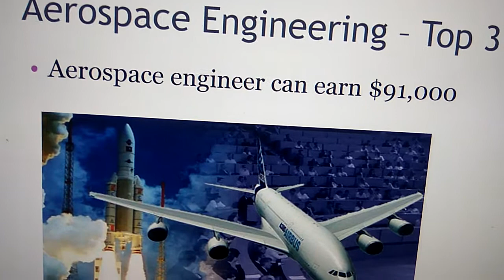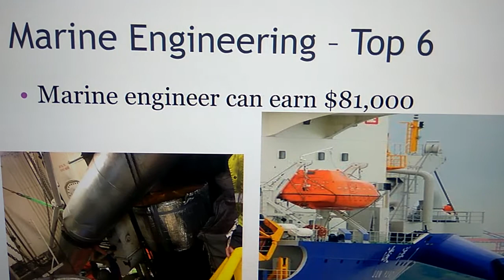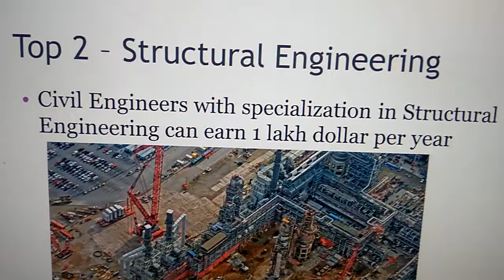Top 10 Highest Paid Engineering Jobs in the World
Petroleum Engineering - best paid engineering job in the world.

Top 2 - Structural Engineering is also most demanding engineering job
Top 3 - Aerospace Engineering
Top 4 - Mechanical Engineering
Top 5 - Aeronautical Engineering
Top 6 - Marine Engineering
Top 7 - Software Engineering
Top 8 - Materials Engineering
Top 9 - Electrical Engineering
Top 10 - Chemical Engineering